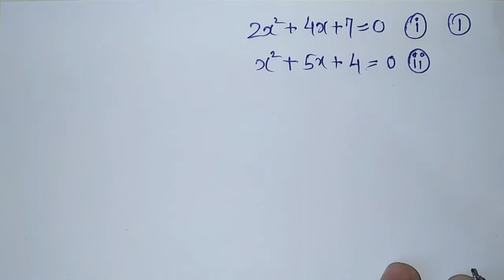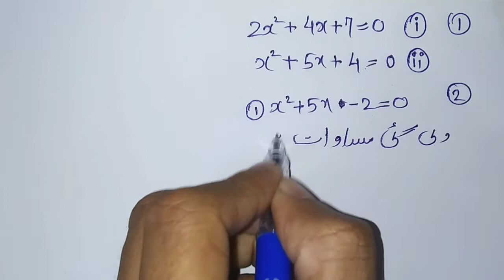Question No 1 & 2 | Mashqi Set 2.1 | Murabbi Masavatey | Quadratic Equations